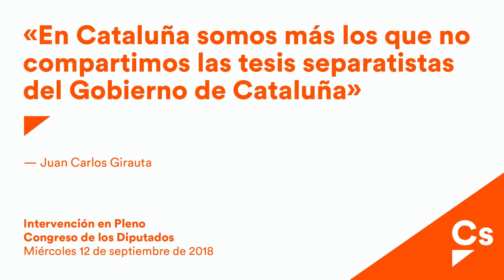Juan Carlos Girauta. Moción sobre el gobierno de Cataluña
Juan Carlos Girauta, diputado y portavoz de Ciudadanos, expone la posición de su grupo ante la moción del Grupo Parlamentario Mixto (ERC) sobre la forma en la que el Gobierno piensa sustanciar el diálogo anunciado con el Gobierno de la Generalitat y sobre sus prioridades de acción de gobierno para Cataluña.